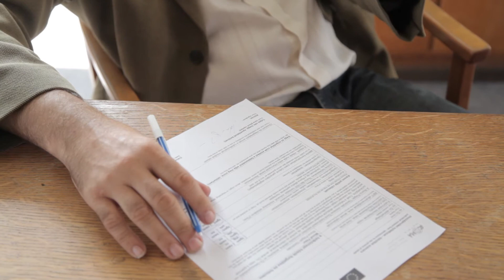Kardos Ferenc: hétköznapi hős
A Roma Polgári Tömörülés azért készítette ezt a kis filmet, hogy bemutassa azokat a roma származású embereket, akik a hétköznapok során teszik mindennap a dolgukat.
Ők azok az emberek, akik hétköznapi, esetenként kevéssé megbecsült foglalkozásukkal hozzájárulnak ahhoz, hogy kényelmesebb, vagy szebb és jobb legyen az életünk.

Ez a film az Európai Unió Alapvető- és Állampolgári Jogok Programjának támogatásával jött létre. Ennek a filmnek a tartalmáért kizárólag a Roma Polgári Tömörülés a felelős. Nem tekinthető az Európai Bizottság véleményének.